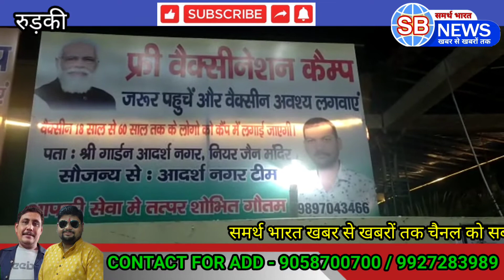निशुल्क चिकत्सा कैंप , श्री गार्डन आदर्श नगर जरूर पहुंचे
निशुल्क जांच शिविर , आदर्श नगर जरूर पहुंचे